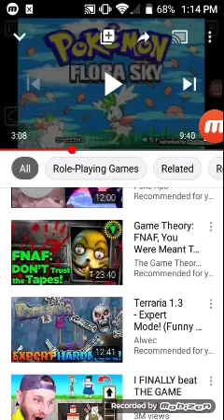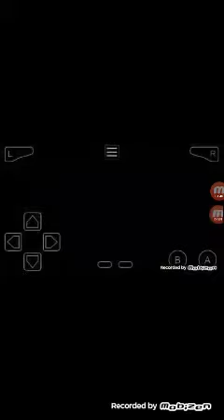Rip shiny ekans